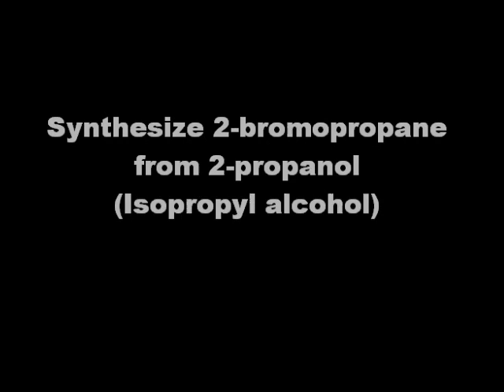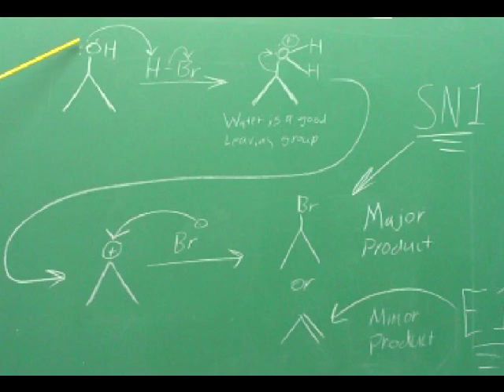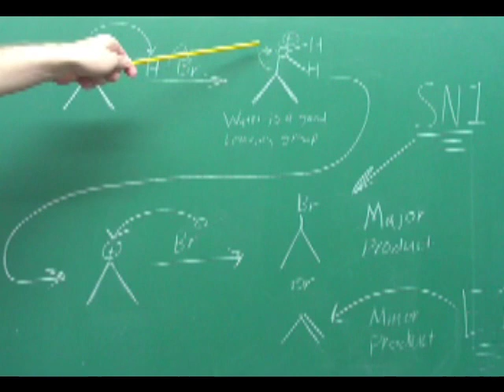Synthesize 2-bromopropane from Isopropyl alcohol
Let's do some Organic chemistry. 2-Bromopropane, also known as isopropyl bromide and 2-propyl bromide, is the halogenated hydrocarbon with the formula CH3CHBrCH3. It is a colorless liquid. It is used for introducing the isopropyl functional group in organic synthesis. 2-Bromopropane is prepared by heating isopropanol with hydrobromic acid.